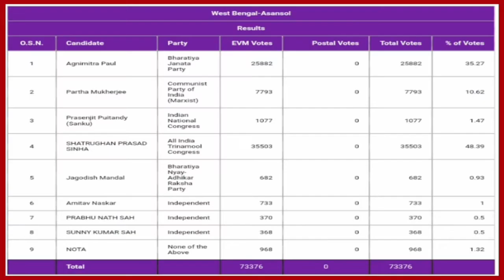Asansol By Election Result LIVE🔴